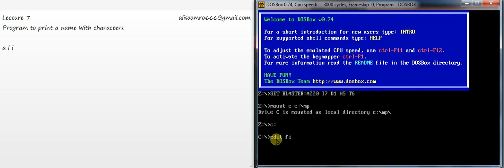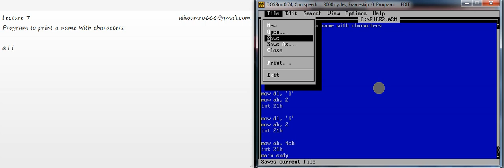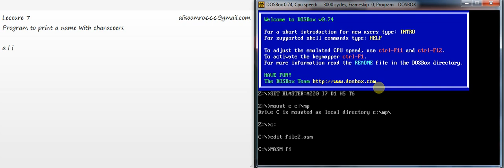Lecture 7: Program to print name with characters in assembly language programming urdu hindi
Programology,
how to print name in assembly language,
how to print string in assembly language,
how to print name in assembly language programming tutorial in urdu,
display message in assembly language,
print a string in assembly language,
print a string in assembly in urdu,
program to print a name in assembly language programming,
print a name in assembly,
display string in assembly language,
how to display a name string in assembly urdu,
string in assembly language,
8086 program to display message,
display string using assembly language,
8086 program to display string,
ali soomro,
ali hassan soomro,
ali soomro assembly language ,
ali hassan soomro assembly language ,
ali hassan assembly language ,
ubit, university of karachi